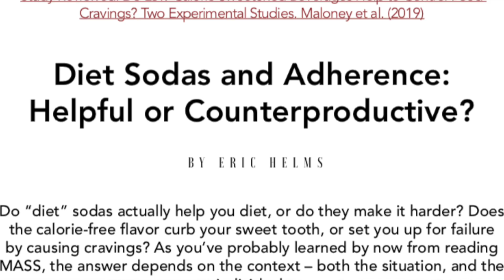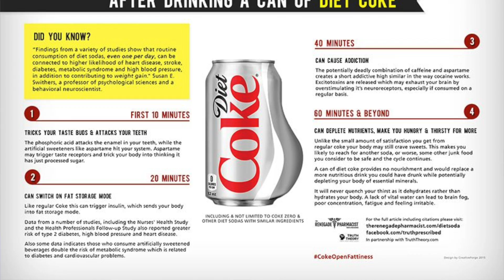Diet Soda Impacts Brain, Gut, Adherence!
Are Diet Soda's and Products which contain artificial sweeteners bad for you? Today we review an article in MASS on how diet soda and regular soda impacts people's cravings. This got us thinking about how diet soda's impact craving, the brain and even our gut microbiome.